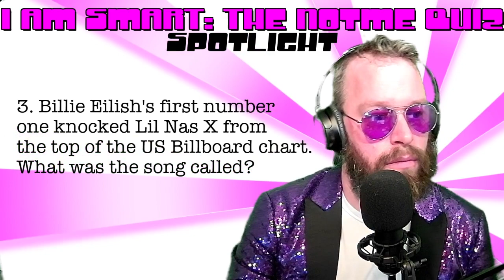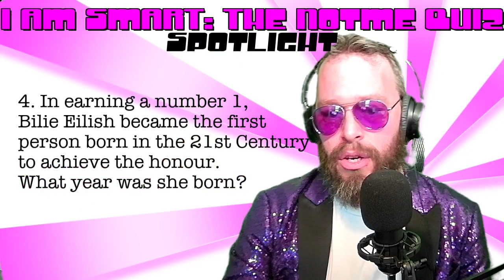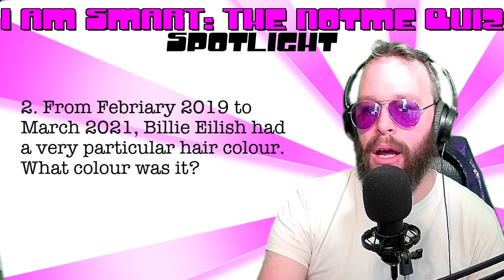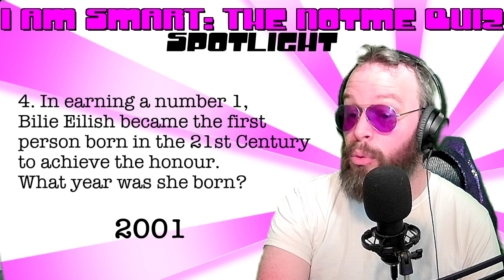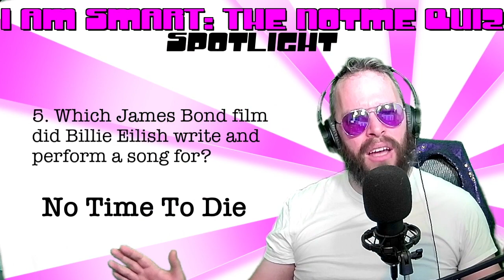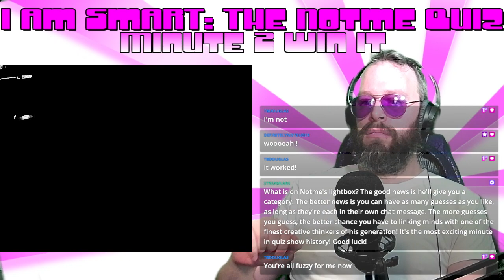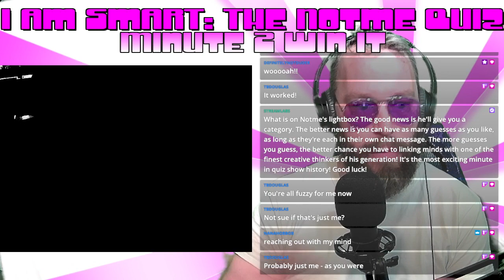Faintly Erotic | I Am SmART: The Notme Quiz | Episode 81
Make sure you write down your final score and your musings in the comments, guys! I'd love to read them!
In this quiz we learned about the members of S Club giving 140% out of necessity, withdrawing from World War 2 because of a sugar crash, and pitching 2026's smash hit movie Madame Web 2: World Wide Web. If you don't already know all you need to about them, then my gosh you need to watch this!